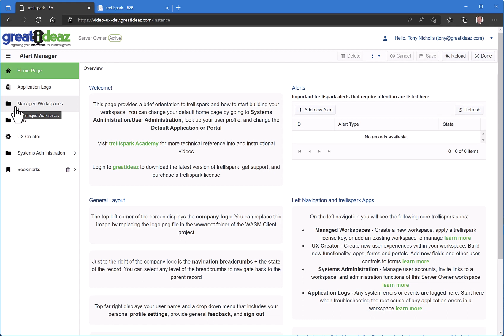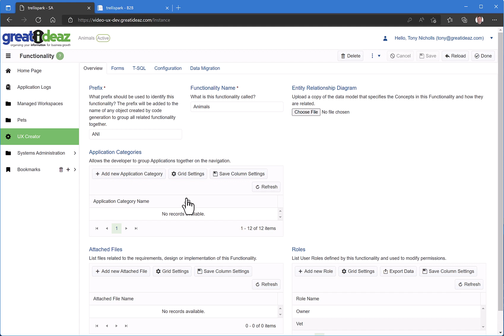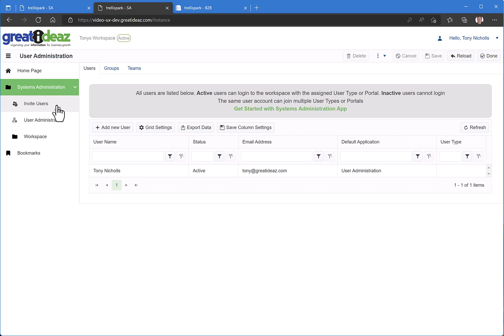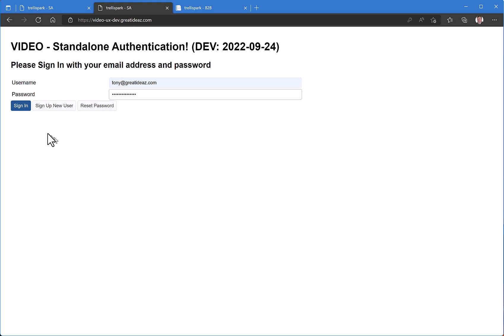8 - Create a New Workspace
Learn how to create a new business workspace in trellispark.

Like our video? Please hit the "Like" button :-)